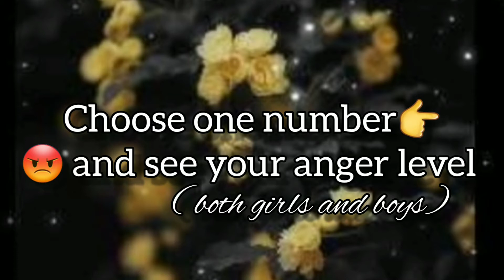choose one number and see your anger level|(both boys and girls) gr creations